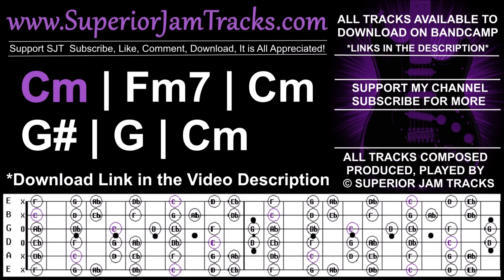Blues Soulful Groove Guitar Backing Track Jam in C Minor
No One Owns This Blues Groove Backing Track in C Minor Jam Track SJT237. Hope you Enjoy the Jam 🙏 Download the Tracks I try to make my backing tracks unique and cover different genres, although, you will find I have a true passion for dynamic rock ballads. Jam tracks that I can play a clean melodic riffs during the verse, then stomp the distortion pedals and shred away during the chorus section, and then bring it back to clean.